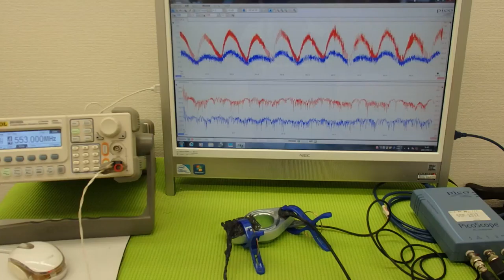超音波プローブによる金属部品の表面改質 ultrasonic-labo